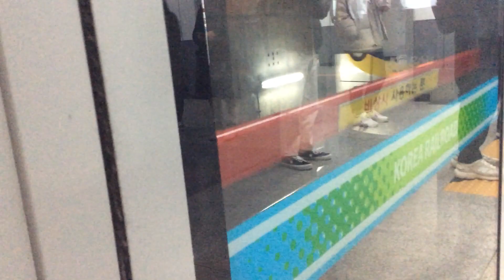수인분당선 뱀눈이 청량리 급행 망포역 진입 발차